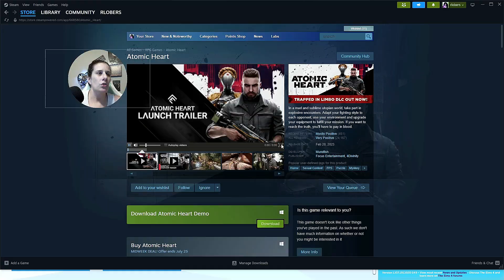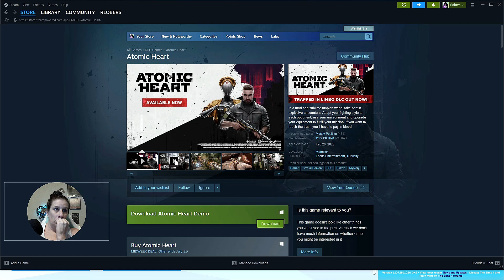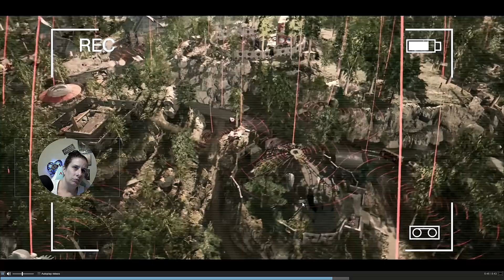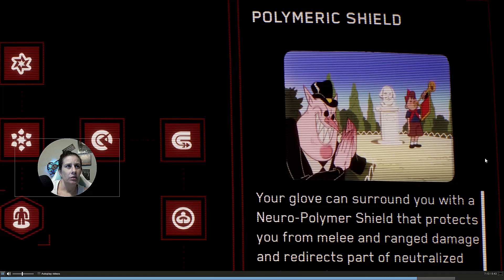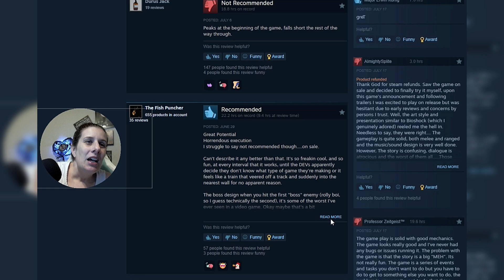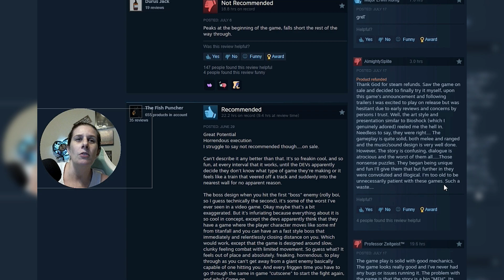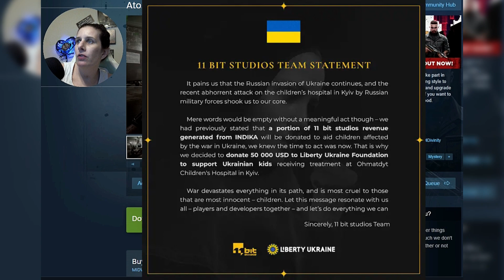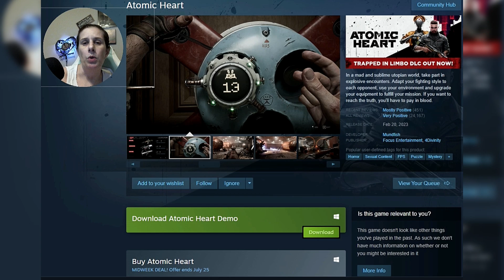Reacting to Atomic Heart Game Trailers!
Atomic Heart

RECENT REVIEWS: Mostly Positive (451)
ALL REVIEWS: Very Positive (24,167)
RELEASE DATE: Feb 20, 2023
DEVELOPER: Mundfish
PUBLISHER: Focus Entertainment, 4Divinity
Horror, Sexual Content, FPS, Puzzle, Mystery,

TITLE: Atomic Heart
GENRE: Action, Adventure, RPG
DEVELOPER: Mundfish

Here is my Linktree link with all the links you would need.

**If you are a creator on any platform like Youtube, Twitter, Twitch, Instagram or others knowing your "worth/Values" on social media can be helpful to determine how much you can earn.  Check out Social Bluebook, it is what I use to track my values.

About Me:
Age: 43
Location: Georgia
Skin: Fair, Warm, Dry, and Sensitive.